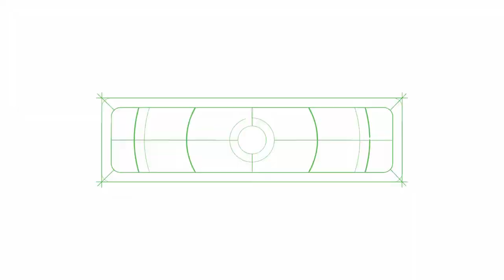Biotalks | Sistema Integrado Koppert no Café - Eloy Crivelanti dos Santos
Confira o depoimento do cafeicultor Eloy Crivelanti dos Santos, para a websérie Biotalks, sobre os resultados do controle de nematoides feito com os produtos da Koppert em sua propriedade.